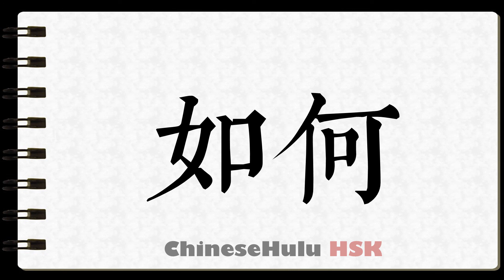How to Write what way in HSK Chinese